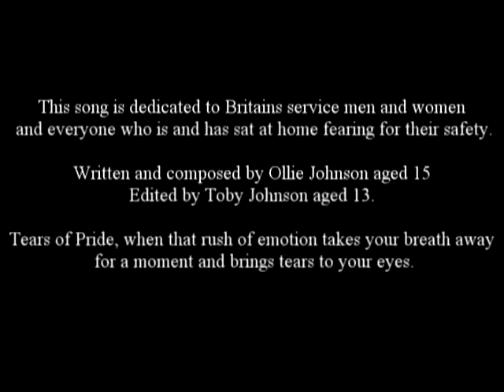tears of pride.::.Ollie Johnson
donnate this video was made for all the women and men who have been injured and fallen in the war in Afghanistan. this money is being raised for Help For Heroes. thankyou